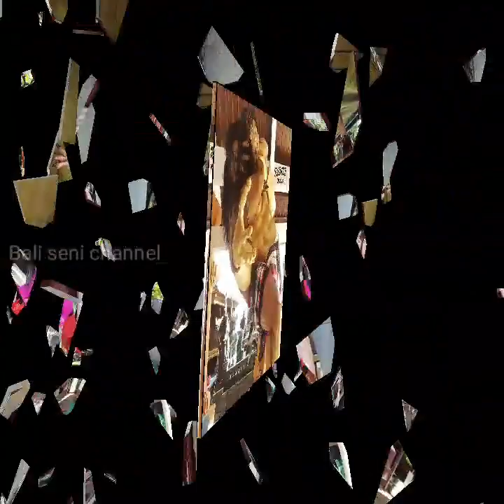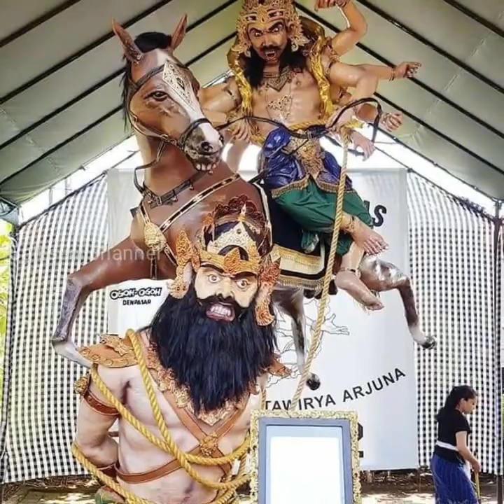80 Ogoh-ogoh terbaik seBali 2020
Ini hanya Beberapa ogoh -ogoh terbaik sebali 2020
Untuk memeriahkan hari raya nyepi yang akan jatuh pada tanggal 25 maret 2020

Arakan ogoh-ogoh ini biasanya akan di arak sehari sebelum hari raya nyepi yaitu di hari pengerupukan.